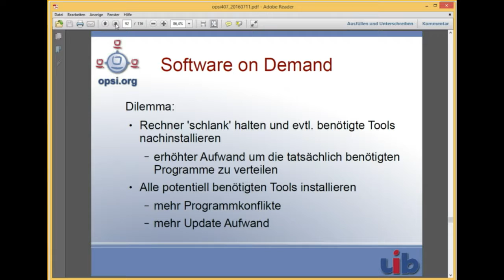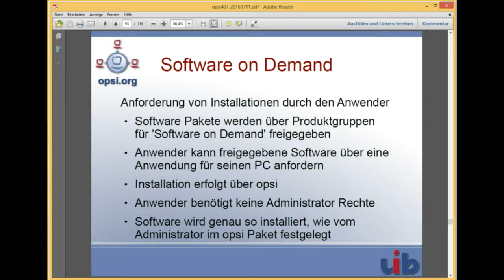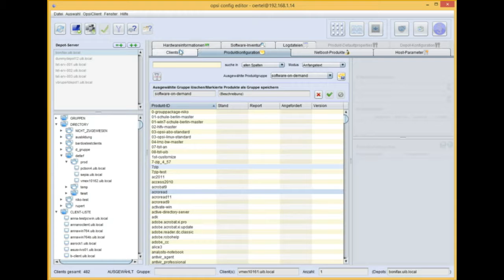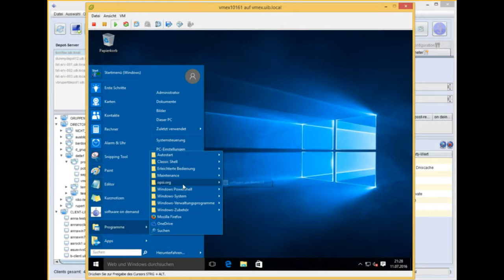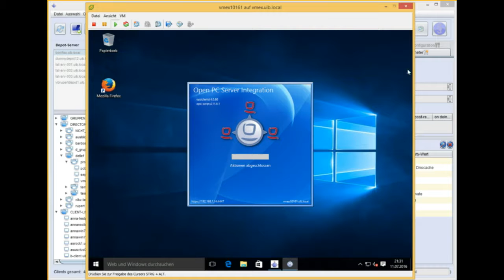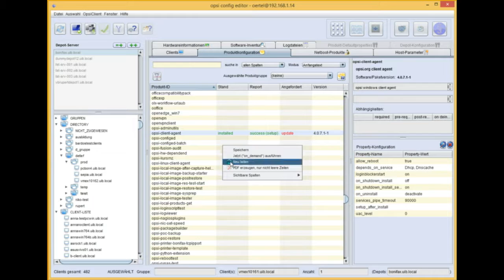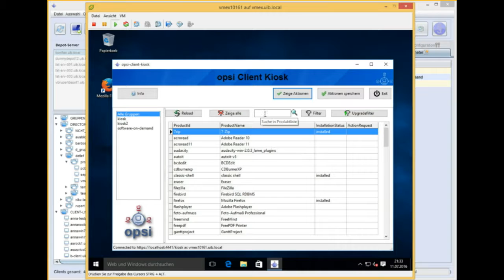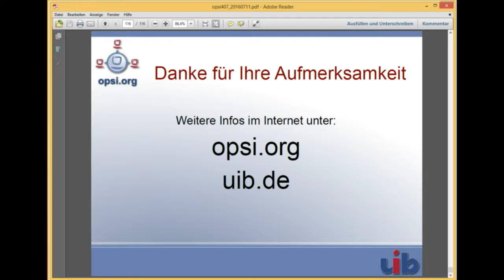Client Management mit opsi: Client-Kiosk (Software on Demand)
Mit dem Client-Kiosk können User ohne Administrator-Rechte per opsi Software auf ihrem Rechner installieren. Das Video zeigt die Funktionen dieses Tools, das Teil des freien opsi Kerns ist.